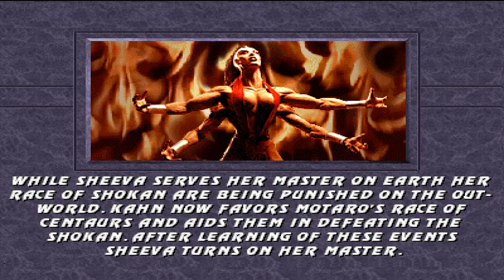[MUGEN GAME] [MKP] Mortal Kombat Komplete PATCH 3 - Mortal Kombat 3 MUGEN Sheeva Gameplay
[ENG]
Finally it's time to play with the shokan waifu! :3
Here's my gameplay with Sheeva in Mortal Kombat 3 MUGEN, part of the amazing MK Komplete collection.
And yeah, Sheeva is a beauty for me. :v

[PT-BR]
Finalmente chegou a hora de jogar com a waifu shokan! :3
Aqui está minha gameplay com Sheeva no Mortal Kombat 3 MUGEN, parte da coletânea MK Komplete.
E sim, eu acho a Sheeva bonita sim oras. :v

DISCORD (NICKNAME)
→ Gui Santos9642